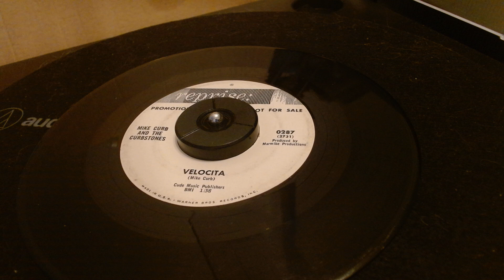Mike Curb And The Curbstones / Velocita